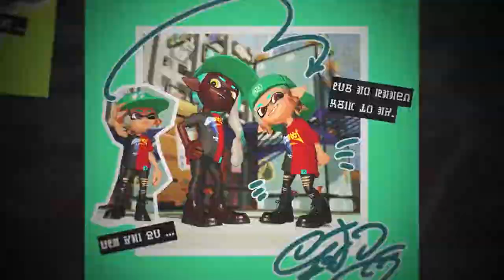Splatoon 3 - Official Drizzle Season Release Date Trailer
Splatoon 3's upcoming Drizzle season kicks off on September 1, bringing new weapons, new stages, new gear, and more. Check out the trailer to see what's coming in the latest season, including a peek at the new stages Crableg Capital and Shipshape Cargo Co, the new main weapons Dread Wringer and Heavy Edit Splatling, new cards, and more.